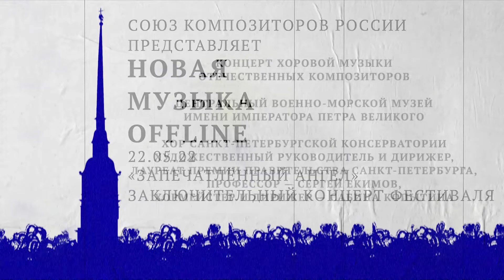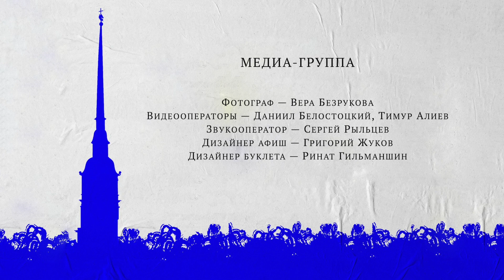Фестиваль «Новая музыка Offline»: 22.05.2022. Запечатленный ангел. Заключительный концерт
«Новая музыка Offline»: фестиваль Союза композиторов состоялся в Санкт-Петербурге с 16 по 22 мая 2022 при поддержке Минкультуры РФ. Программа фестиваля объединила концерты камерной музыки, два вечера современной хореографии и хоровой концерт.
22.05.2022 ЗАПЕЧАТЛЕННЫЙ АНГЕЛ. ЗАКЛЮЧИТЕЛЬНЫЙ КОНЦЕРТ ФЕСТИВАЛЯ
В программе – оригинальные сочинения и обработки. Многие партитуры впервые прозвучат в Санкт-Петербурге
00:00:19 Кузьма Бодров. Хорал
00:04:34 Антон Танонов. О светло светлая. Фрагмент из "Пасхального триптиха"
00:07:34 Игорь Корнелюк. Сия глаголет Господь. Сцена казни из телесериала "Мастер и Маргарита"
00:12:00 Родион Щедрин. Да святится имя твое. Фрагмент из хоровой музыки "Запечатленный ангел" по Н. Лескову
00:18:39 Родион Щедрин. Колыбельная (первое исполнение в Санкт-Петербурге)
00:23:25 Родион Щедрин. Притча
00:27:50 Ефрем Подгайц. Утешься, душа моя
00:31:45 Евгений Иршаи. Свеча, на стихи А. Тарковского
00:38:40 Игорь Воробьёв. Фрагмент из Хорового концерта на стихи А. Тарковского
00:44:20 Юрий Потеенко. BENEDICTUS, заключительные титры из фильма "Ленинград"
00:48:10 Анатолий Королёв. Петух на церковном кресте,  на стихи И. Бунина
00:52:10 Александр Чайковский. Не могу напиться...
00:55:20 Леонид Десятников. Дружба, из цикла "Букет" на стихи Л. Григорьева
00:58:25 Александр Радвилович. Ночь белая, на стихи Б. Окуджавы
01:00:52 Георгий Свиридов - А. Висков. Пасха Красная (первое исполнение в Санкт-Петербурге)
01:04: 28 Сергей Екимов. О, Пасха Велия. Фрагмент из Пасхального канона
Центральный военно-морской музей имени императора Петра Великого
Хор Санкт-Петербургской консерватории
Художественный руководитель и дирижер – лауреат Премии Правительства Санкт-Петербурга, профессор Сергей Екимов
Хормейстер и дирижер – Сабина Копытина
Концертный хор "Перезвоны"ДШИ имени М. Глинки
Художественный руководитель – заслуженный работник культуры России Лариса Яруцкая
Лауреат международных конкурсов Дария Гаврилова (меццо-сопрано)